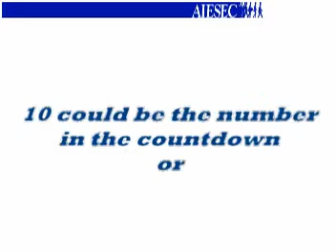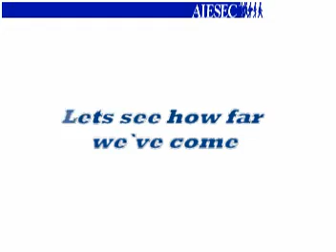AIESEC BracU LCVP candidates presentation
At LCong 2008-09